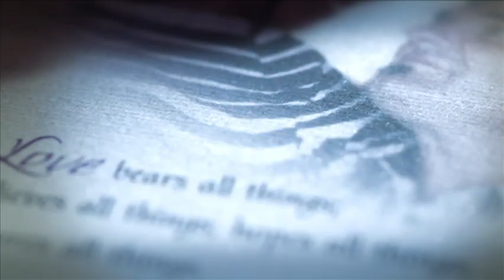David John & Eva Dawn Wedding Same Day Edit by SKT Digital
The Seventh Day Adventist Church, Taculing
L' Fisher Hotel, Bacolod City